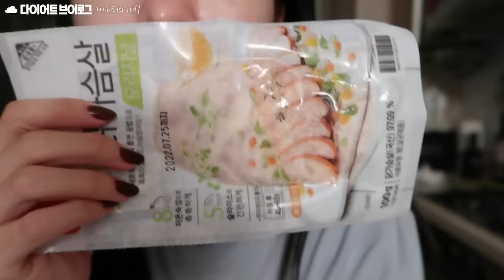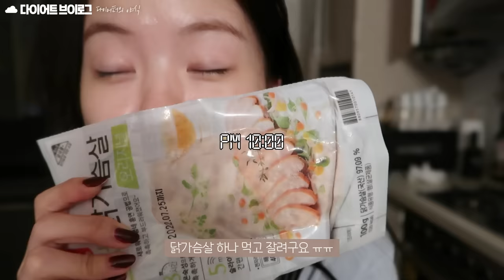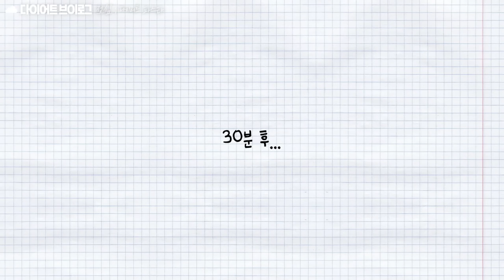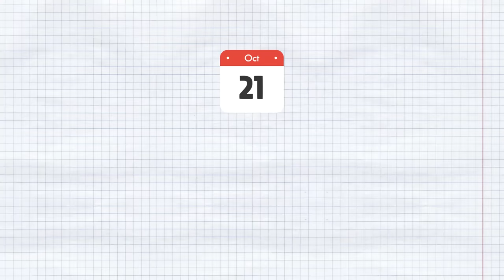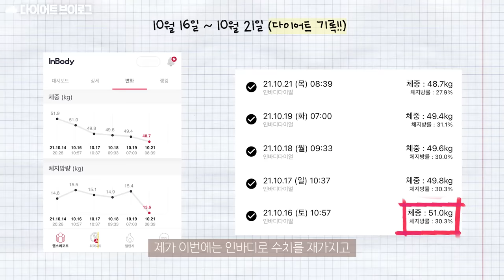4일동안 52kg ➡️ 48kg 직장인 맛있고 건강한 다이어트vlog❤️ +닭가슴살x 레시피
안녕💜💜 여러분
요줌 다이어트랑 운동 열심히 하고있는 하늘입니다!!
많이요청주신 다이어트 브이로그 가지구 왔어요😆
오늘도 재밌게보시고 모두 건강한다이어트해요!!

🐻영상 속 정보
- 홈웨어 : 라이킨
- 미용실 : 애브뉴준오 @__fffany 환희쌤
- 곤약밥 : 대신곤약 현미 곤약즉석밥
- 생선팬 : 해피콜
- 제작사진 컵 : 마이글라스
- 데이지 플레이트 :  페이퍼가든
- 곤약면 : 그로서리서울 제로누들
- 스텝퍼 : 이고진 웨이트 9120 계단오르기 스탭퍼 ST-01
- 배쓰 솔트 : 닥터틸즈/핑크히말라얀
- 검정모자 : 헬렌카민스키
- 목걸이 : 레이지코너 (출시예정)
- 주황 크리스탈 조명 : 카르텔
- 홈트 운동 : 슬로어터 땀폭발 30분 스텝퍼 루틴
- 마사지 : 에이핏 폼롤러마사지 (하체)